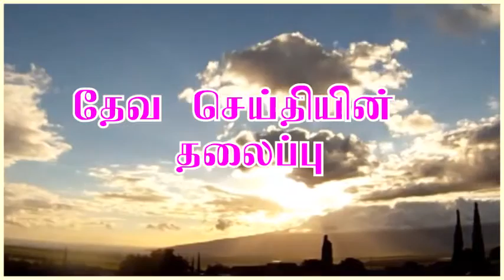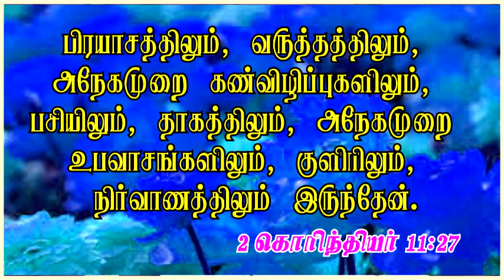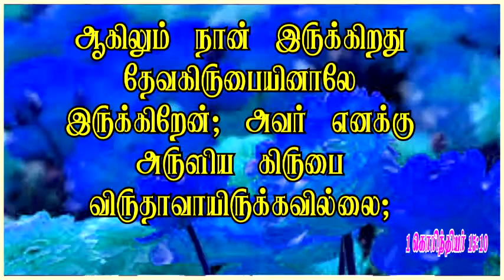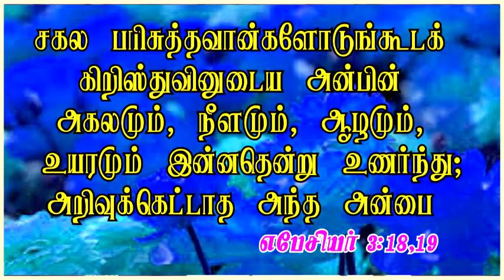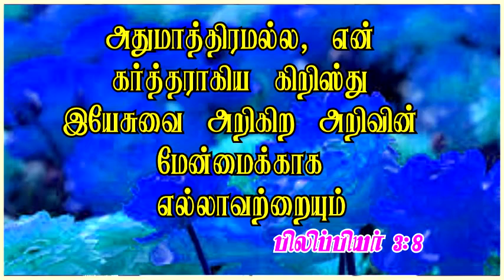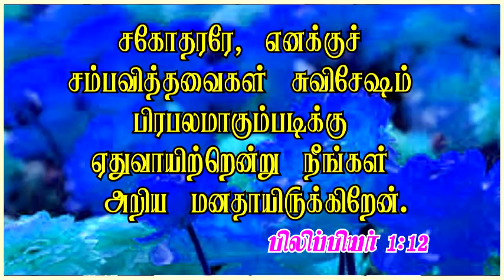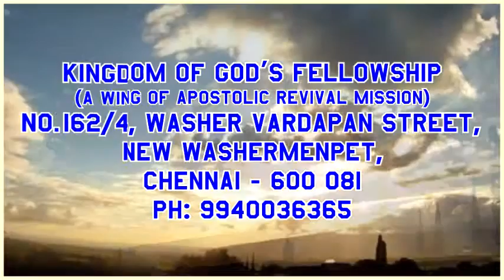கிறிஸ்துவுக்காக நீ செய்தது என்ன? (What you have done for CHRIST JESUS?)